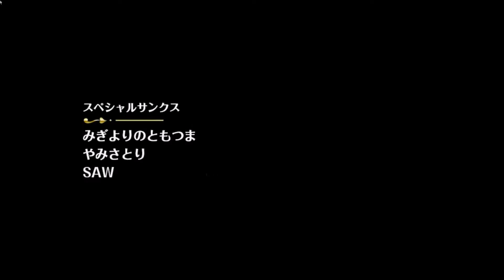Endlich ein richtiger Sexdämon (ENDE) - Succubus Rem #13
Succubus Rem - was soll ich schon dazu sagen. Gabs für 2 Euro auf Steam. Der Abend war einsam. Bitte meldet mich nicht.